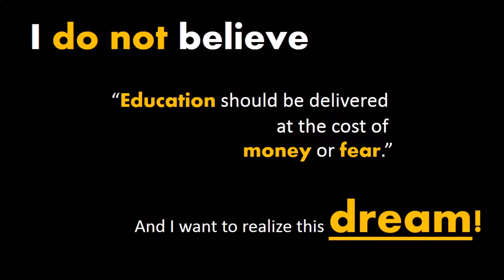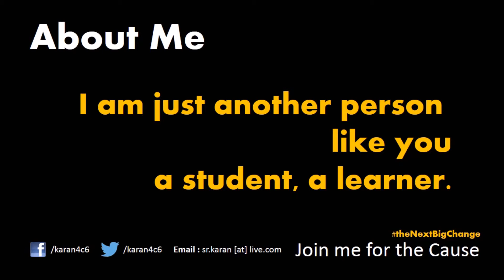Inspiration - Online Education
Online Education is the Next Big Thing. It's accessible, fun, beneficial and free. Let's join and build a better future.